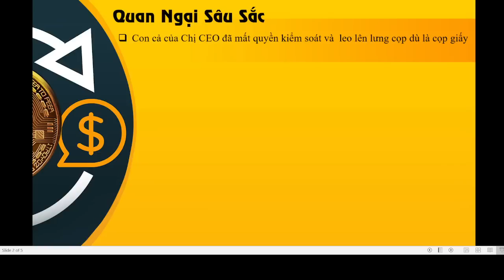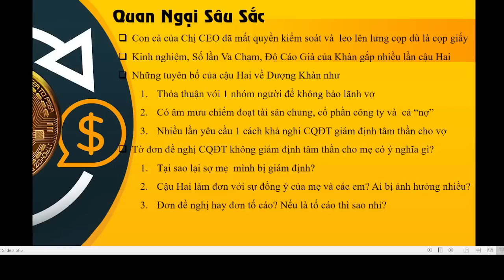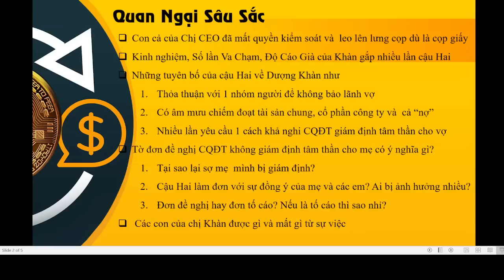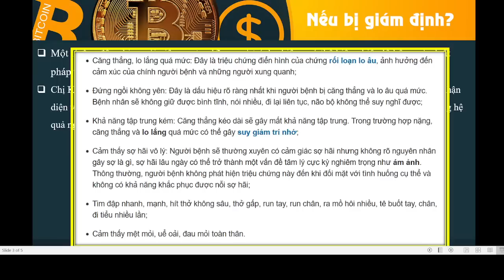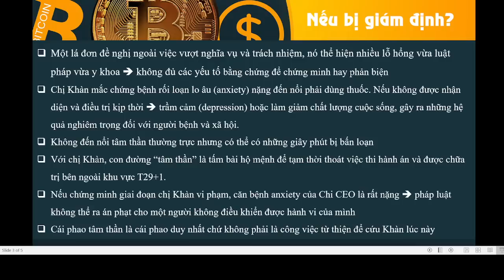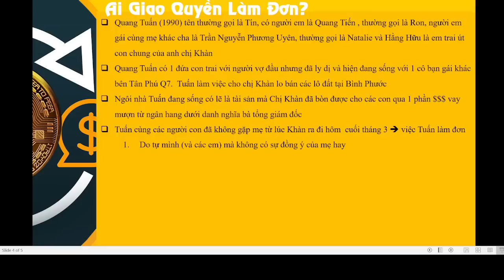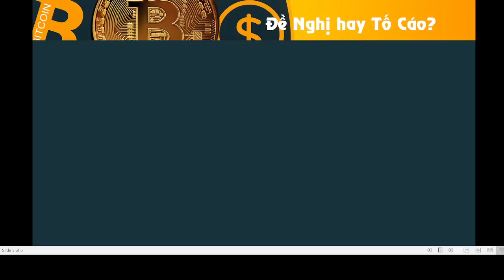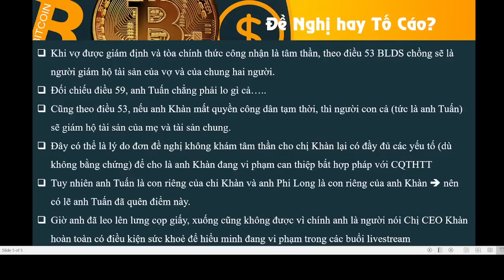TVPS 457: Cậu Cả Tuấn viết đơn đề nghị hay đơn tố cáo TrùmCuối?